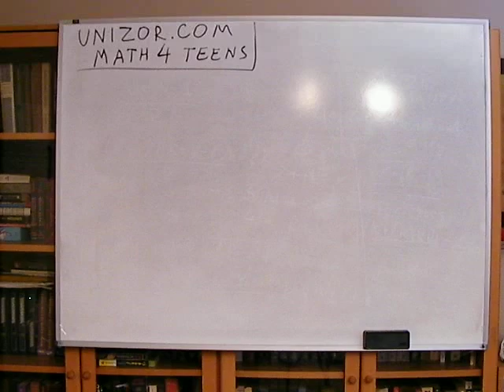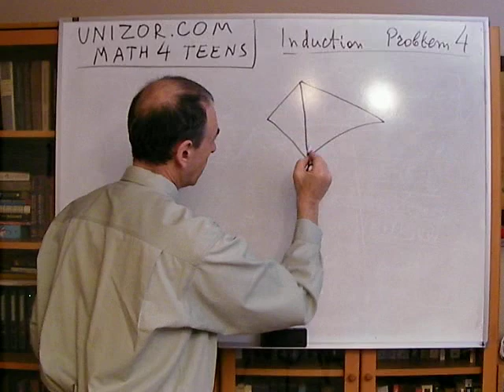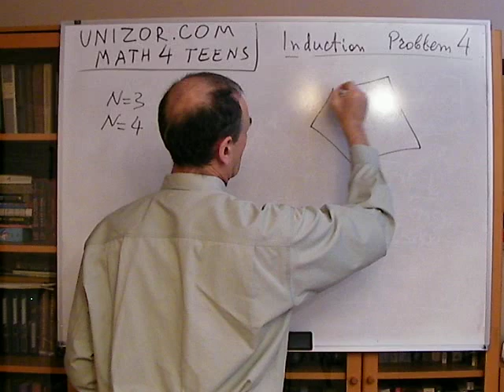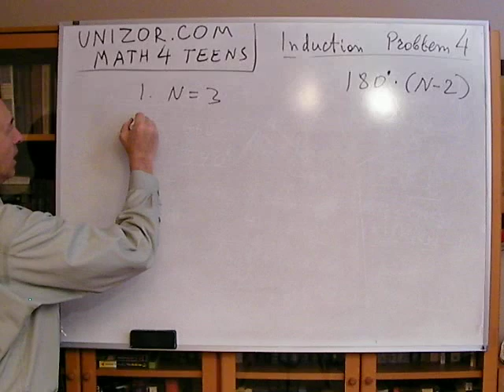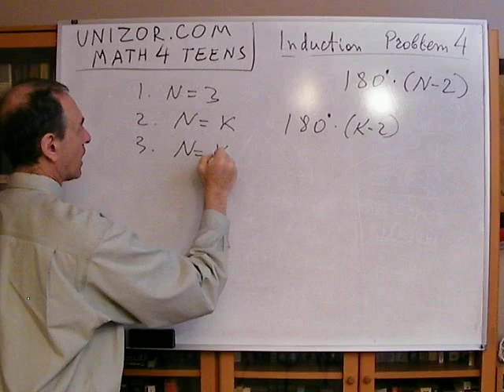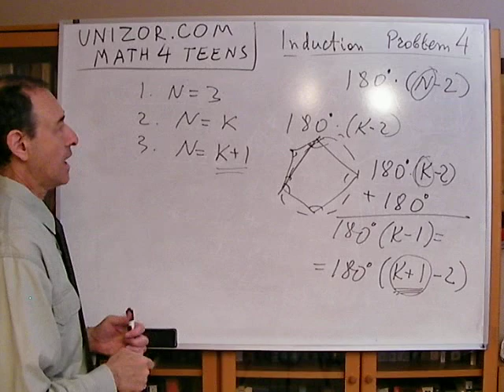Unizor - Math Concepts - Mathematical Induction - Problem 4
Prove using the method of mathematical induction that the sum of internal angles of convex polygon with N sides is equal to 180*(N-2) degrees.